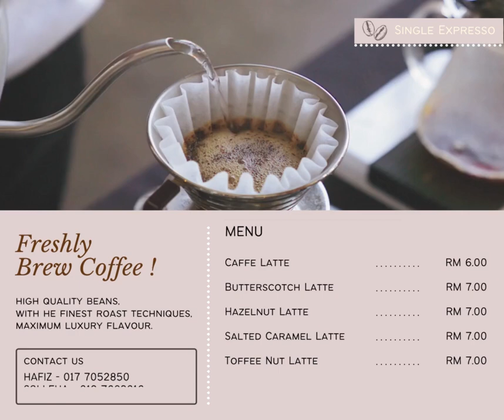Sample 1 : Digital Poster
PEC 700 IT SKILLS